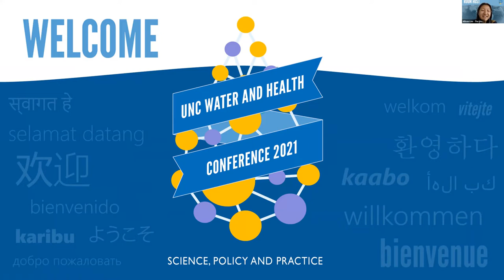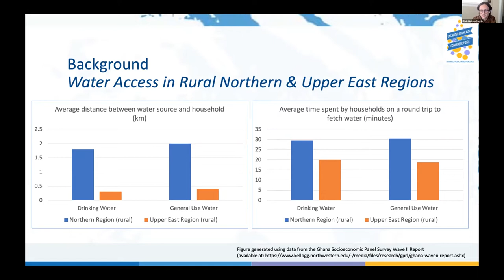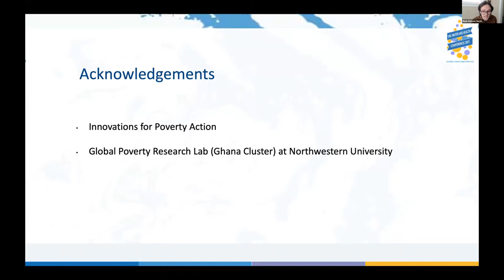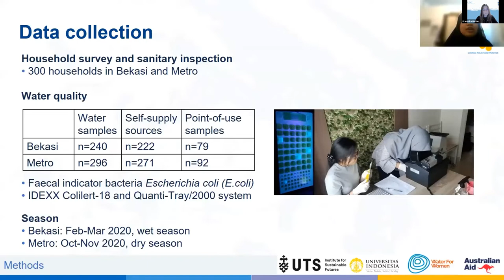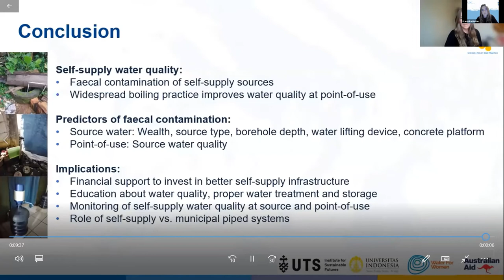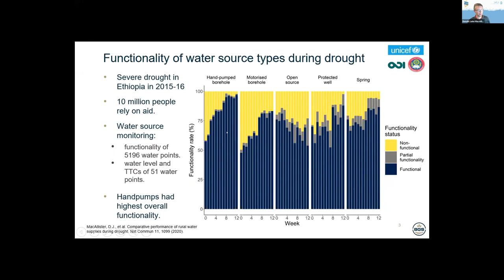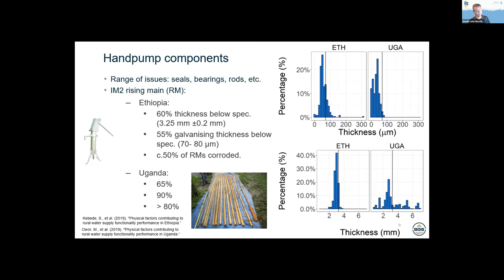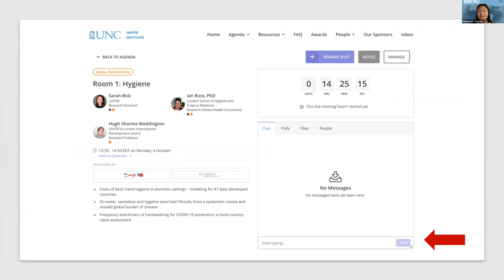Day 1, Verbal: Water - UNC Water & Health 2021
Water insecurity and psychological distress among impoverished Ghanaian households - Elijah Watson
Evaluation of groundwater self-supply safety and associated risk factors in urban Indonesia - Franziska Genter
Functionality and resilience of hand-pumped boreholes in sub-Saharan Africa - Donald John MacAllister